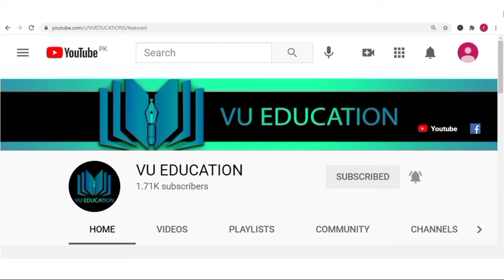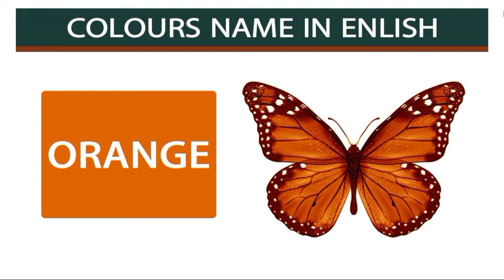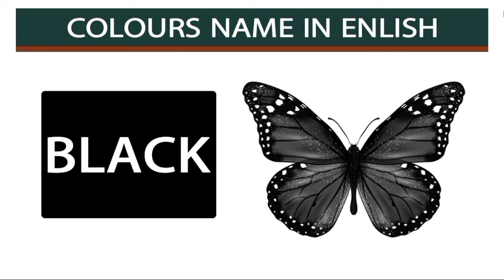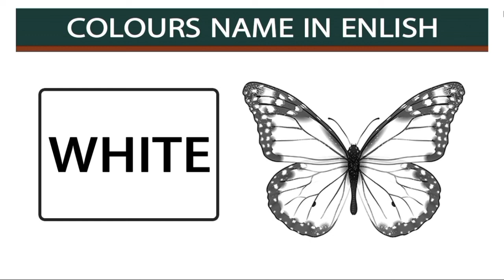Colours Name With Spelling | Color Name in English | Names of Colors in English | VU EDUCATION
Name of Colors:
red
blue
green
yellow
orange
brown
purple
grey
pink
black
white

Free License  image Use in Freepik:
Designed by macrovector